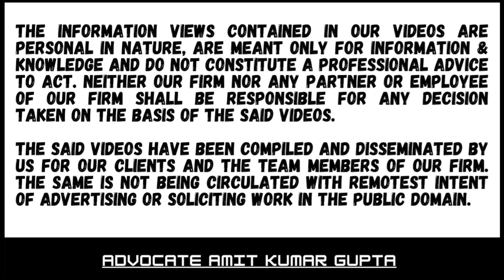WHETHER PRESUMPTION U/S 132(4A) COULD BE EXTENDED TO MATERIAL FOUND AT SOMEBODY ELSE’S PLACE?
Case Summary:

[2023] 103 ITR (Trib) 13 ( ITAT[Del ])

[ BEFORE THE INCOME-TAX APPELLATE TRIBUNAL — DELHI "F" BENCH ]

ASSISTANT COMMISSIONER OF INCOME-TAX v. 1 . ATUL KUMAR GUPTA
2 . RAJIV GUPTA

SHAMIM YAHYA (Accountant Member)   and MS. ASTHA CHANDRA
(Judicial Member)

Section 69

Section 132

Section 153A

Section 153C

Assessment Year: 2011-12, 2014-15 to 2016-17 Favouring: Assessee

Section 69 unexplained investments.

Section 132 Search and seizure.

Section 153A Assessment in case of search or requisition.

Section 153C Assessment of income of any other person.

Search was conducted on assessee and on some other person also.

Assessee has purchase some shares which were below FMV.

No incriminating material was found regarding actual consideration paid was suppressed.

Assessee contended that paper not found during the search on assessee could not be considered in the assessee’s assessment u/s 153A of the Act.

A.O made addition for credit card payments not on the basis of incriminating material found in search but on the basis of information in annual information returns which is not as per law.

A.O made addition merely on the assertion of seized material.

CIT(A)  in the remand report sought copies of any incriminating documents found during the course of search relating to additions made.
In remand report A.O submitted various documents.

In re-joinder assessee contended that A.O had not furnished or described any specific document which indicated any undisclosed income resulting from the purchase of shares.

CIT(A) held that none of the documents furnished by A.O in remand report suggestive of any undisclosed income having resulted consequent to the purchase of shares.

CIT(A) & ITAT held that completed assessments may only be interfered with on the basis of incriminating material found during the course of search.

Cases referred to :
Arjun Malhotra v. CIT [2018] 403 ITR 354 (Delhi) (para 12)
CIT v. Apar Industries Ltd. (I. T. A. No. 1669 of 2013, dated May 8, 2015 (Bom)) (para 2)
CIT v. Gulshan Kumar [2002] 257 ITR 703 (Delhi) (para 11)
CIT v. Kabul Chawla [2016] 380 ITR 573 (Delhi) (paras 2, 6, 13)
CIT (Dy.) v. Kalawati Aggarwal (I. T. A. No. 112/Delhi/2010, dated August 8, 2013) (para
11)
CIT v. Naresh Khattar (HUF) [2003] 261 ITR 664 (Delhi) (para 11)
CIT v. Nilofer I. Singh (Smt.) [2009] 309 ITR 233 (Delhi) (para 12)
CIT (Dy.) v. Nirmal Rani (Smt.) (I. T. A. No. 2786/Delhi/2010, dated July 15, 2011) (para
11)
CIT (Asst.) v. Sharad Chaudhary [2015] 55 taxmann.com 324 (Delhi) (para 11)
CIT (Pr.) v. SMC Power Generation Ltd. (I. T. A. No. 406 of 2019, dated July 23, 2019
(Delhi)) (para 6)
CIT (Jt.) v. Bithalnath Malia (I. T. A. No. 15/Kol/2013, dated February 20, 2015) (para 11)
CIT (Dy.) v. Vinod Kumar (I. T. A. No. 2550/Delhi/2015, dated August 9, 2019) (para 14)
Dev Kumar Jain v. ITO [2009] 309 ITR 240 (Delhi) (para 12)
Dilavar S. Lakhani v. ITO (I. T. A. No. 5158/Mum/2019, dated November 8, 2021) (para 11)
ITO v. Dua Auto Components P. Ltd. [2011] 16 taxmann.com 58 (Delhi) (para 11)

ASSISTANTCOMMISSIONEROFINCOME-TAXv1ATULKUMARGUPTA2 RAJIVGUPTA
WHETHERPRESUMPTIONU/S132(4A)COULDBEEXTENDEDTOMATERIALFOUNDATSOMEBODYELSE’SPLACE?
ArjunMalhotravCIT[2018]403ITR354(Delhi)
CITvKabulChawla[2016]380ITR573(Delhi)
CIT(Dy).vKalawatiAggarwal
CITvNareshKhattar(HUF)[2003]261ITR664(Delhi)
CITvNiloferISingh(Smt.)[2009]309ITR233(Delhi)
CIT(Dy.)vNirmalRani(Smt.)
CIT(Asst.)vSharadChaudhary[2015]
CIT(Pr.)vSMCPowerGenerationLtd
CIT(Jt.)vBithalnathMalia
CIT(Dy.)vVinodKumar
Varghese(KP)vITO
#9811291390 (Call only after taking time on whatsApp)

3) WHETHER 80G REGISTRATION SHOULD BE GIVEN ONLY ON BASIS OF 12AA REGISTRATION AVAILABLE WITH ASSESSEE?

4) WHETHER NOTICE ISSUED U/S 148 BY A.O WHEN IT IS TO BE ISSUED BY DEPUTY COMMISSIONER IS VALID?